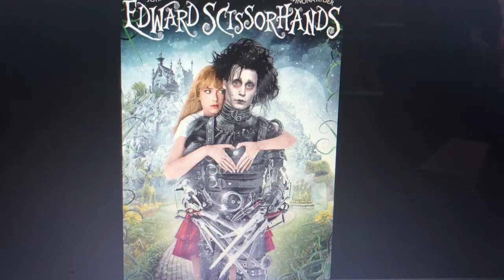what’s your opinion on this movie?